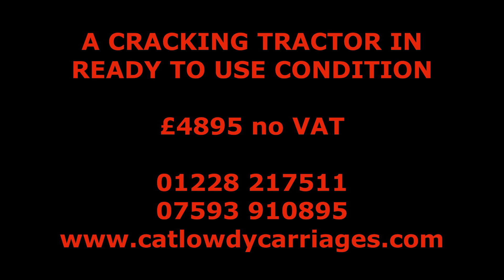JOHN DEERE 2130 ALL WORKING ROAD REG TRACTOR SOLD BY